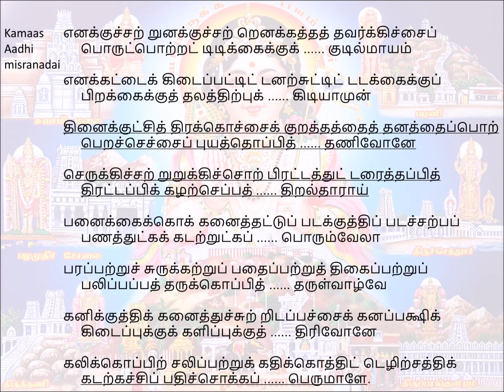425 Enakuchatru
Song 425 – Kanjeepuram
Kamas               Aadi-misranada         thakita thakadhimi

enakkuchatr unakkuchatr enakkaththath thavarkkichchaip
porutpotrat tidikkaikkuk kudilmAyam
enakkattaik kidaippattit tanaRsuttit tadaikkaikkup
piRakkaikkuth thalaththiRpuk kidiyAmun
thinaikkutchith thirakkochchaik kuRaththaththai thanaththaipoR
peRachchechchai buyaththoppith aNivOnE
serukkichchatr uRukki soR pirattaththut taraiththappith
thirattappik kazhaRseppath thiRalthArAy
panakkaikkok kanaiththattup padakkuththip pada saRpap
paNaththutkak kadatrutkap porumvElA
parappatruch surukkatrup padhaippatruth thigaippatrup
palippappath tharukkoppith aruLvAzhvE
kanikkuththik kanaiththuchchutr tridappachchaik ganappakshik
kidaippukkuk kaLippukkuth thirivOnE
kalikkoppiR salippatruk gathikkoththit tezhiRsaththik
kadaRkachchip padhichchokkap perumALE